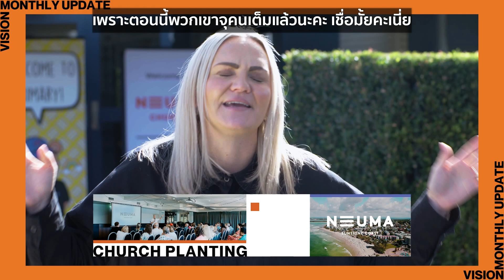7 MAY 2023 | Clash of Kingdoms - Ps Layla Nahavandi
ตำแหน่งที่ตั้งคริสตจักร
โรงแรมโนโวเทล สวีท ซอยพร้อมศรี 1 สุขุมวิท 39

ตารางนมัสการและเทศนาวันอาทิตย์
อาทิตย์ 9.00 และ 11:00 น.

Church Location:
NOVOTEL SUITES, 5/9 SOI PHROM SI 1, SUKHUMVIT 39, WATTANA, BANGKOK

Service Times:
EVERY SUNDAY @ 9 AM and 11 AM